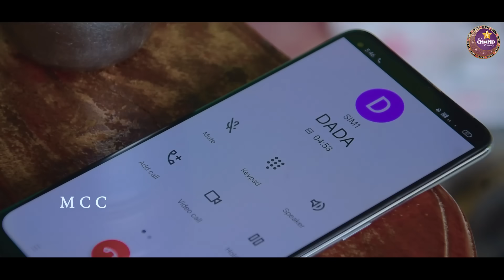AMAR NUAKHAI // CHAND // SAPNA // NEW SAMBALPURI COMEDY VIDEO //MR CHAND COMEDY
💬 Comedy➖ AMAR NUAKHAI

🖊Story By➖Sudam Meher

🔊 Language ➖ Sambalpuri

 📽 Directed By ➖ Mr.Chand

🌈 Screenplay ➖  Mr.Chand

 ✂ Editing ➖  Krishna Vedio

⛱ Thumbnail ➖ Krishna Vedio

💰Production➖MCC

📹 Camera ➖  Krishna Vedio

Special Thanks ➖ranga dada

 Star Cast ➖  Mr Chand,banty, sapna & Kalyani

All copyright reserved by Mr Chand Comedy YouTube channel..